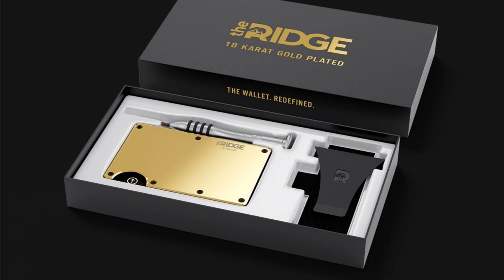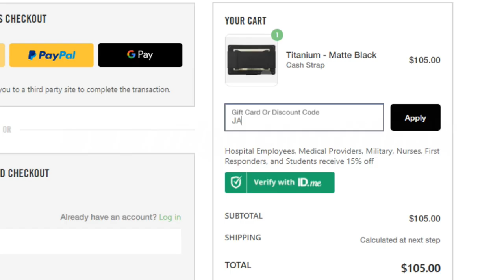My 8-Week Protocol For A Successful Gynecomastia (Gyno) Surgery Recovery! (When to go back training)